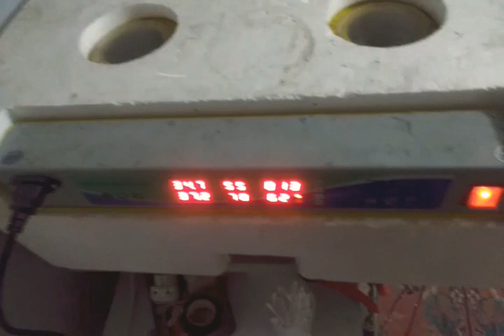Kuluçka makinesi yavru çıkma anı,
Arkadaşlar merhaba,
Kuluçka makinesinde kaz yavrusu çıkarmak için dikkatli olmak gerekiyor. 55,60 derece nemi, 37.3 ile 37.8 arası ısı olmalı, ilk beş gün nem ve ısı kontrolü yapılmalıdır. Kapak açılmamalıdır. Ve daha sonra ki günlerde 5 veya 7 dakika soğutma ve nemlendirme işlemi yapılmalıdır. Sonraki her gün bu işlem yapılmalıdır. Bu şekilde kontroller yapılırsa Allah'ın izni ile yavrular çıkar. Not. Her soğutma işleminde yumurtaları çok sarsmadan çevirmek daha faydalı olacaktır. Nemlendirme (buğulama) işleminde